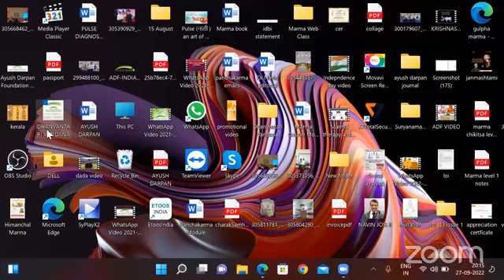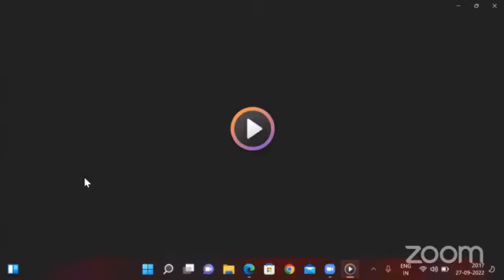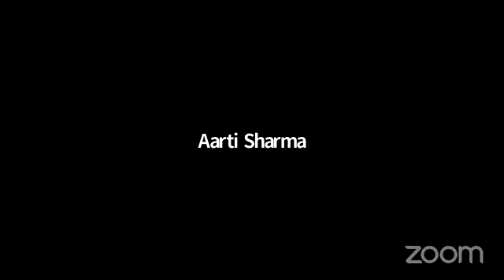क्लिनिकल आयुर्वेद संभाषा 27 -09-2022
हमारी वेबसाईट :
​हमारे फेसबुक पेज पर विजिट करें।
*Share The Link as much as possible